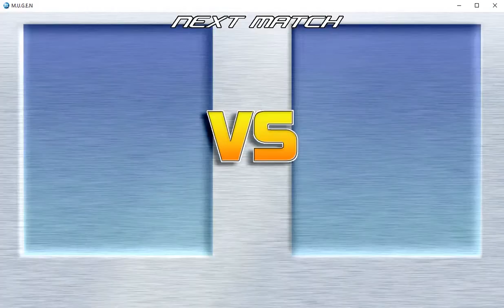Super Mlp Party